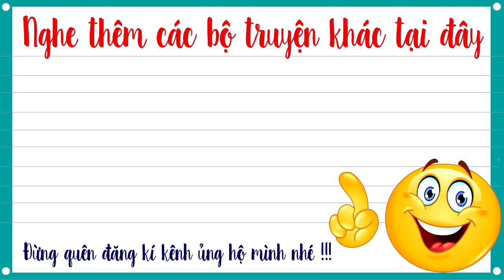Già thiên tập 215 – TIÊN ĐOÁN TƯƠNG LAI -Truyện tiên hiệp Cực Hay do Mc Tuấn Anh diễn đọc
Truyện tiên hiệp
Già thiên tập 215 – TIÊN ĐOÁN TƯƠNG LAI do Mc tuấn anh diễn đọc là một câu chuyện hay và hấp dẫn, hứa hẹn mang lại cho các bạn rất nhiều cảm xúc.

DONATE ỦNG HỘ  MC tuấn anh qua số tài khoản vietcombank :
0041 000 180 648-nguyễn tuấn anh-VCB Ngũ hành sơn-đà nẵng